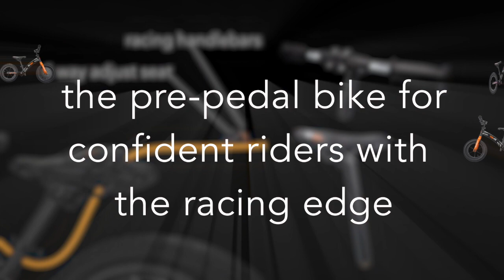The Ti-Go Air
I recently did some product photography for the new rideawesome range of Ti-Go bikes. This is me messing around with some of shots to create an advert. Gotta love After Effects ... Music from Artlist